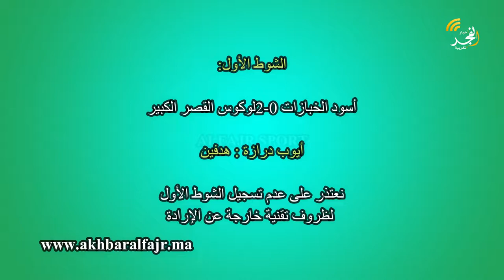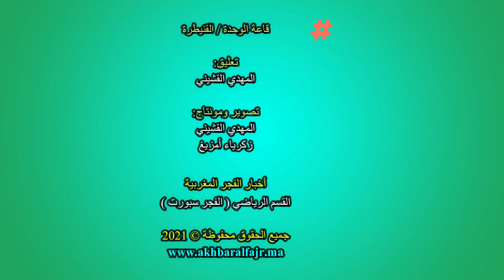الفوتسال : لوكوس القصر الكبير يحقق انتصارا صعبا أمام أسود الخبازات